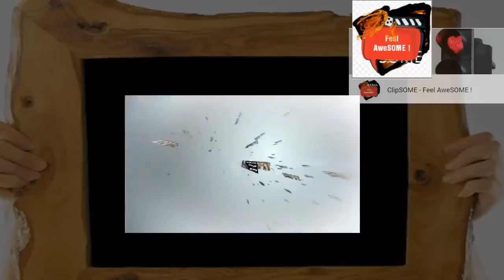Bollywood ka kia mazaaq uraya hay ! Superb ! EP 02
*Video can be deleted anytime if any viewers or correspondent(original video owner) have any severe objection on it.

*Dont spoil your time in comment section, rather you may Like or Dislike.